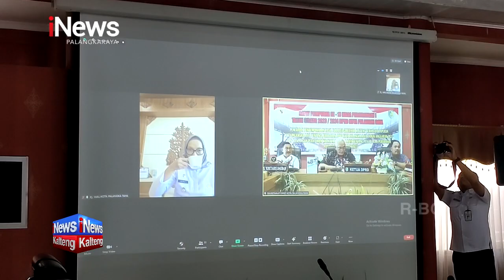PALANGKA RAYA, PEMKOT PALANGKA RAYA SERAHKAN 144 UNIT PERALATAN BAGI PELAKU UMKM